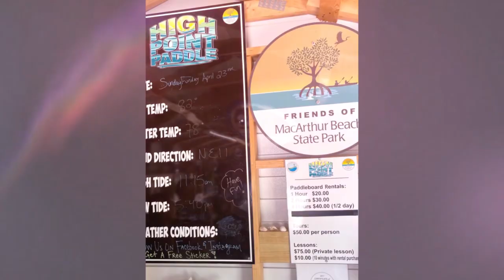MacArthur state park kayaking April 2023 ￼